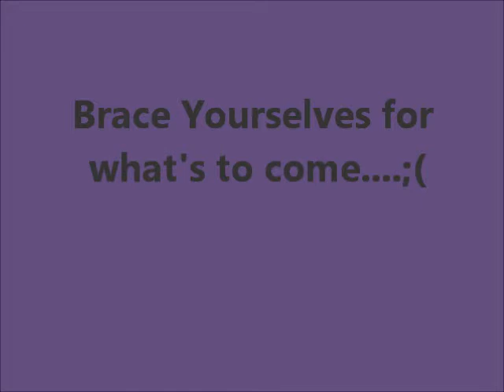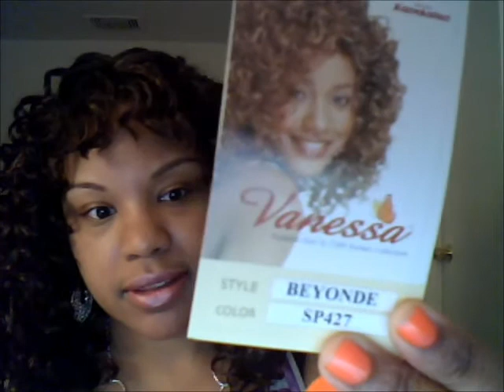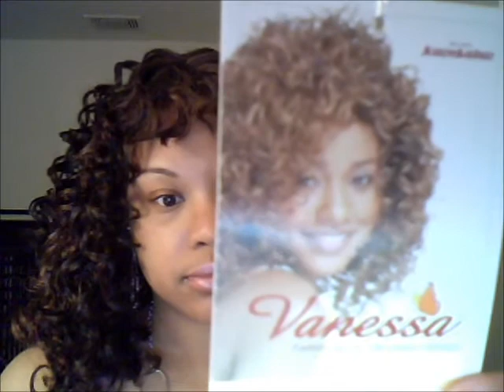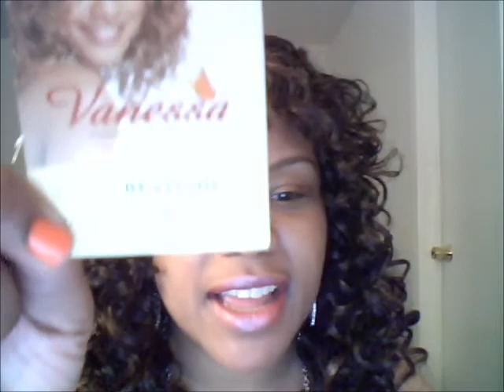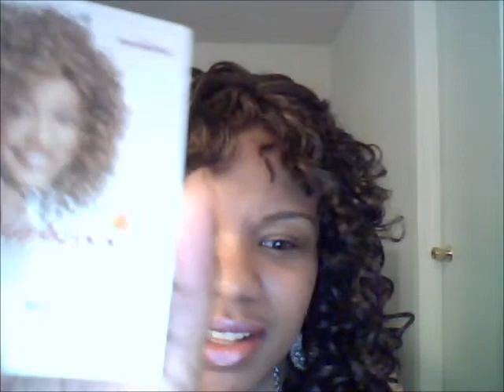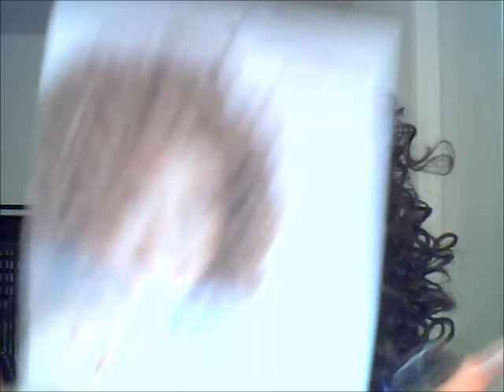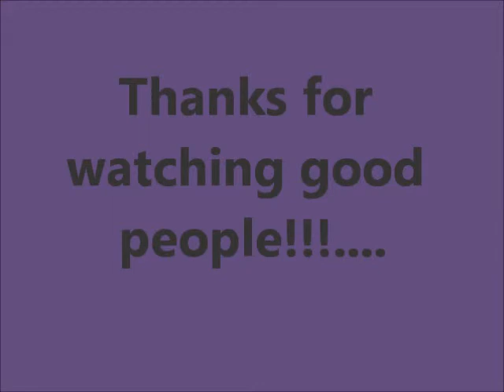*41* Frontlace Wig gone WRONG....WAYYYYY WRONG!!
I look like Rick James!!! I am so super pissed at the outcome.